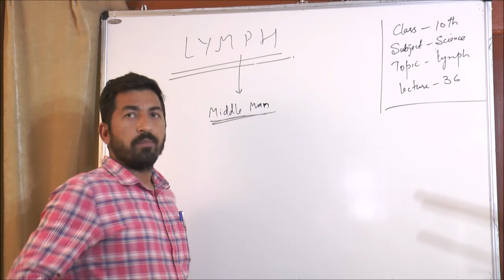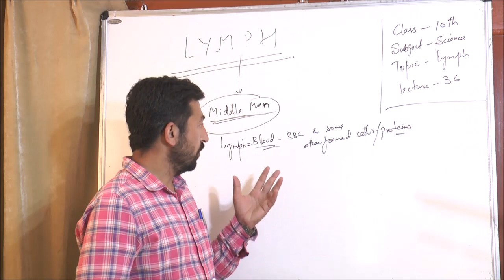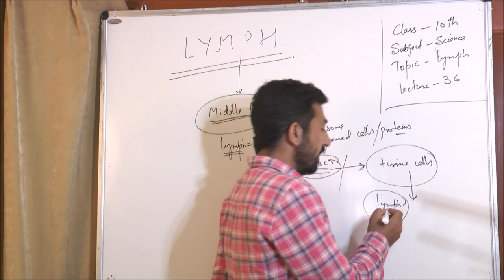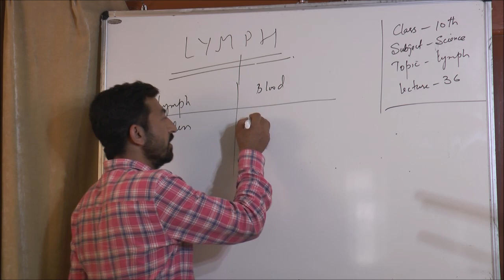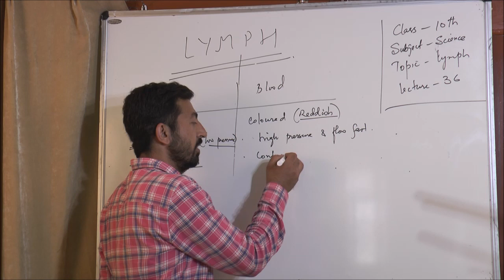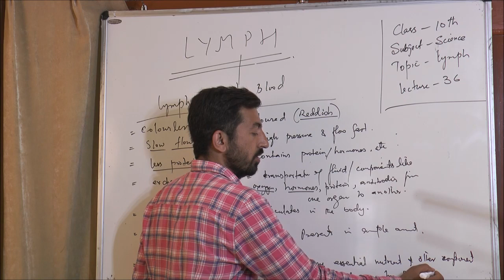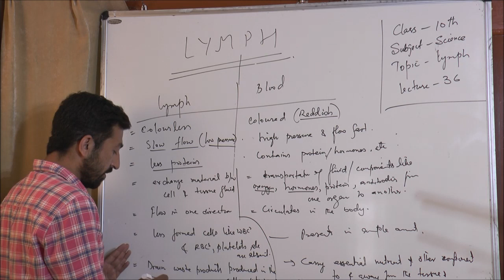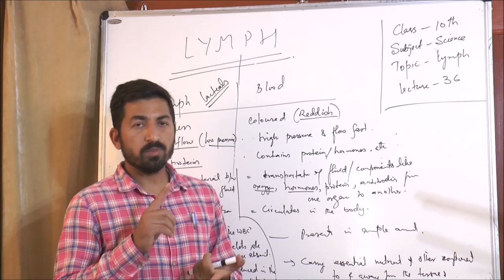10th -Science -Lecture -36